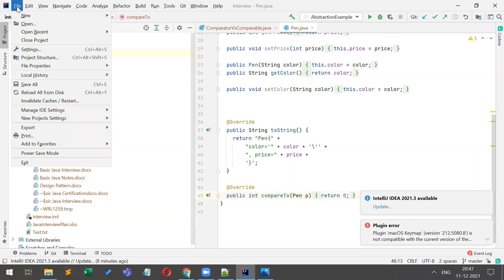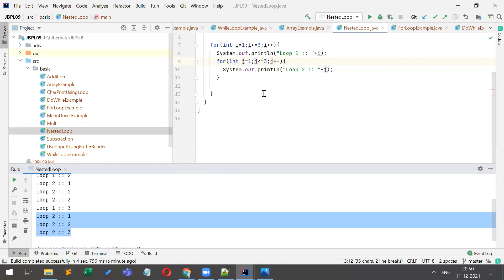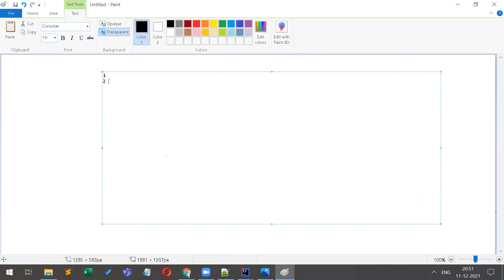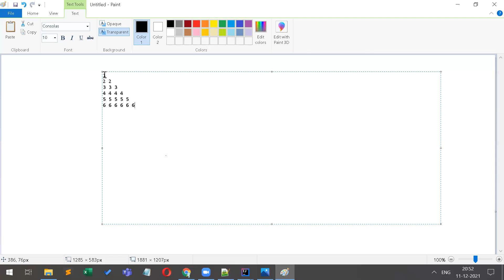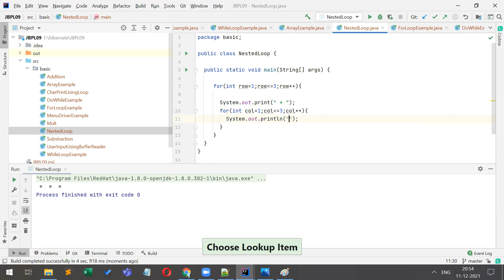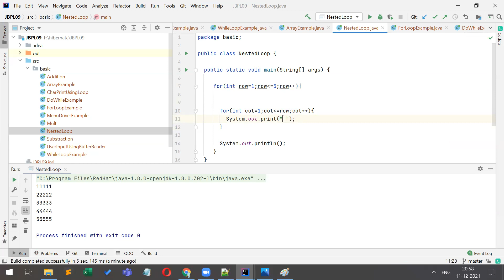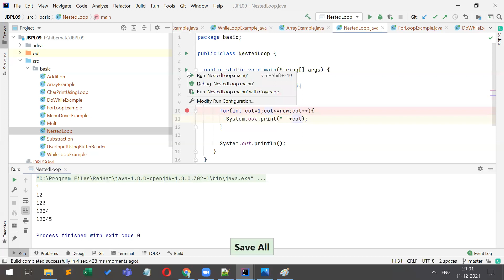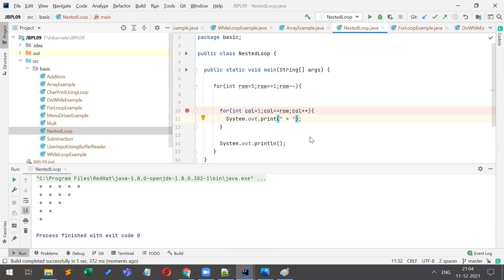Session 17 Nested Loop Pattern Print